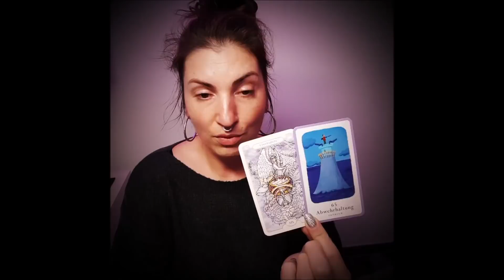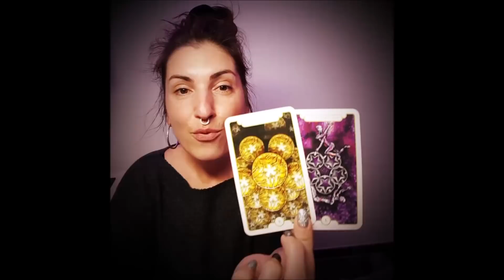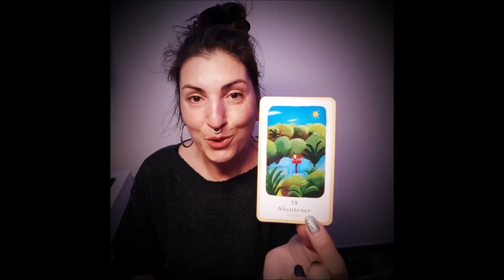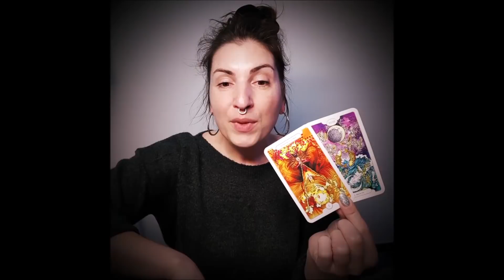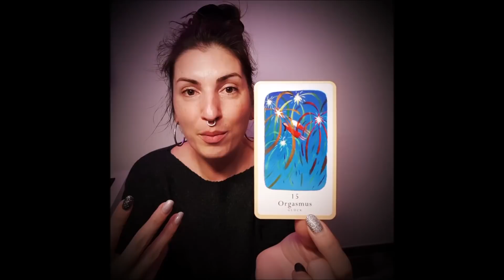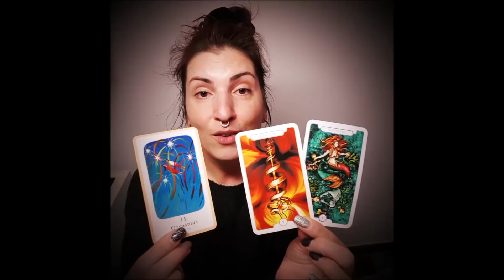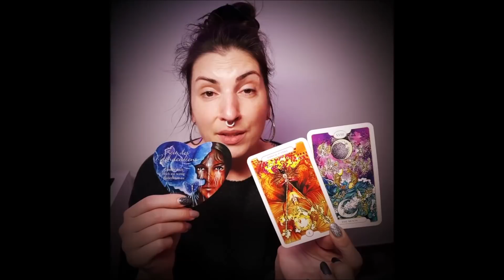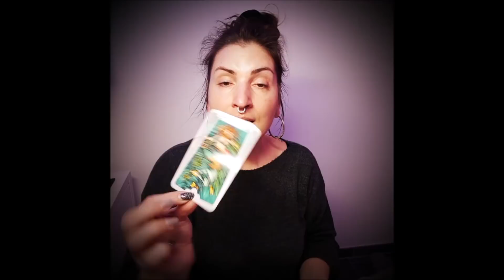Wird "ER" in den nächsten Wochen auf dich zukommen?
Jasmin

🃏 Die in meinen Videos verwendeten Kartendecks findest du aufgelistet auf meiner Website 🃏